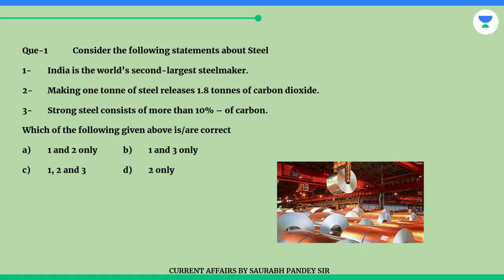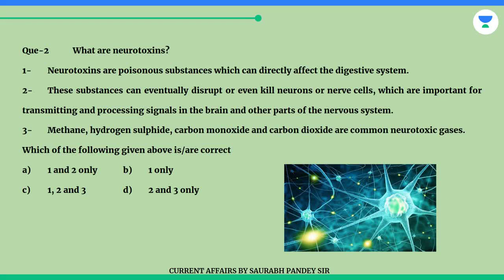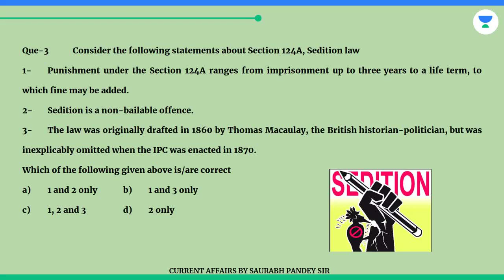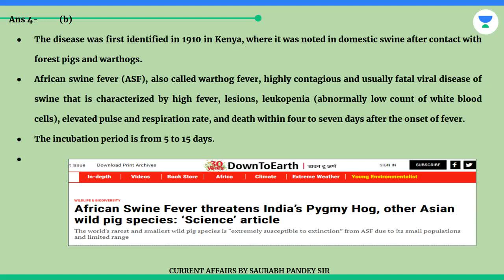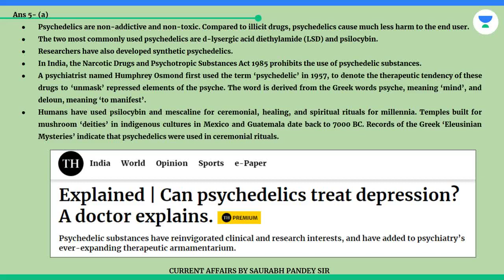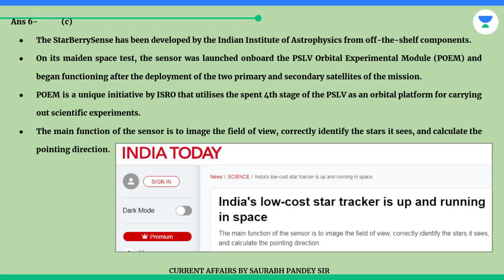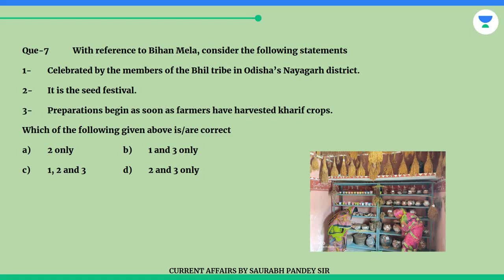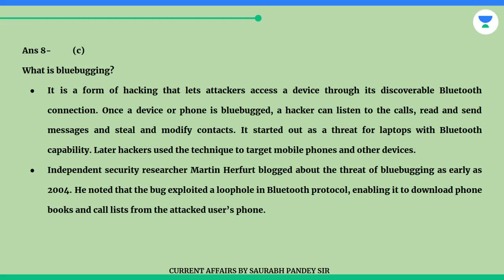6th May 2023 Pre-Booster 1| Star berry sense, African swine fever, Steel, Bluebugging, Bhil tribe